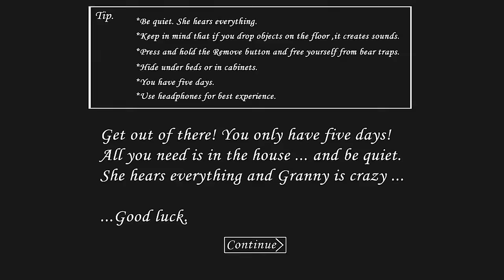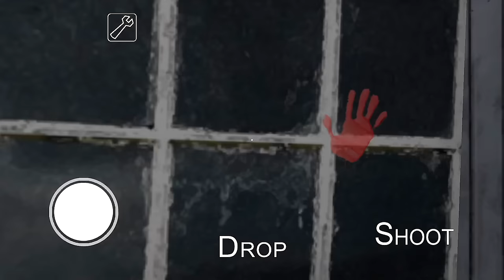Granny - Gameplay Walkthrough Part 13 - New Sewer Escape (iOS)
Granny - Gameplay Walkthrough Part 13 - New Update 2022: Sewer Escape (iOS)

📱GAME DESCRIPTION

Granny - Free

Good luck!